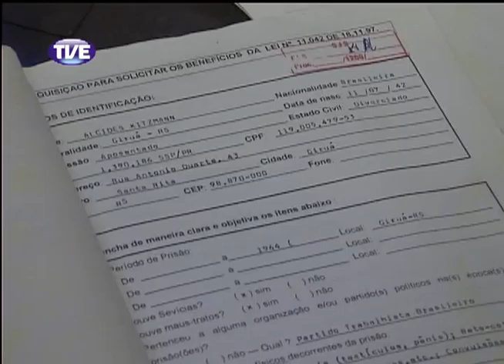Jornal da TVE 2 Edição 06/11/13 Bloco 1